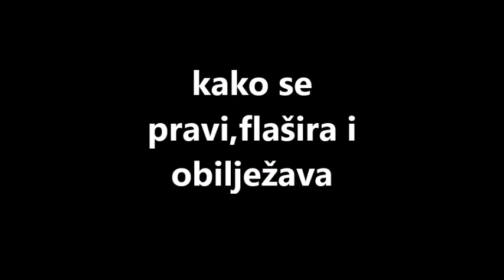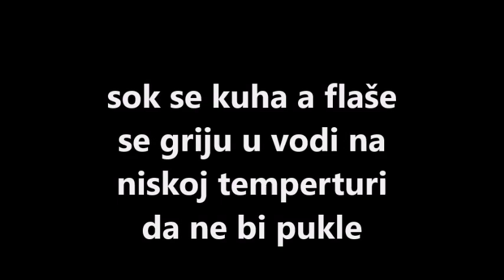Sok od grožđa ,kako se pravi i flašira/Grape juice, as it is made and bottled...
Grape juice, as it is made and bottled
Sok od grožđa kako se pravi ,kako se flašira i pasterizuje bez hemije...